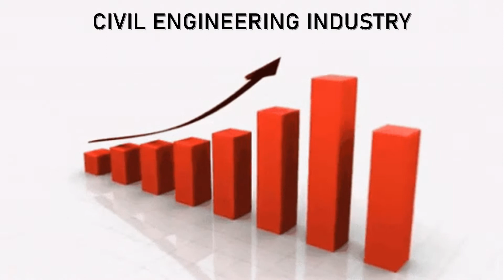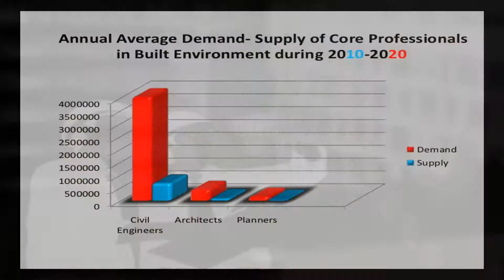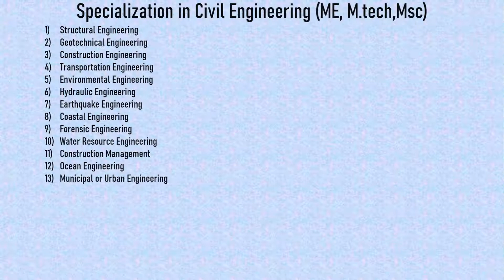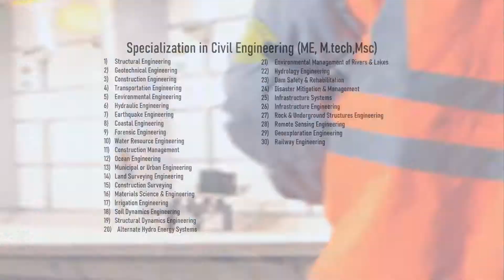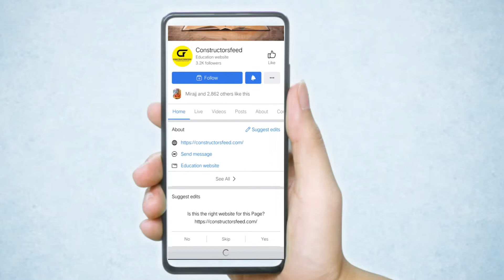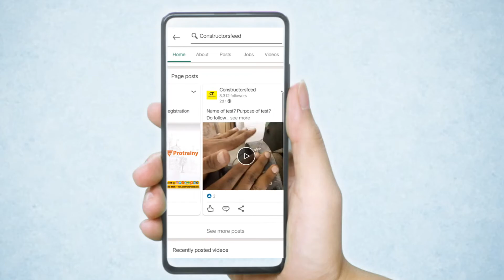35 + Masters specialization in Civil Engineering | M Tech, ME, Msc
Civil Engineering is a vast field and a civilengineer must have its masters in one of specialization of civilengineering. Masters program opens the doors to various careers in civil engineering and allows you to work on projects that pose unique challenges and test your expertise.

Music Credits-